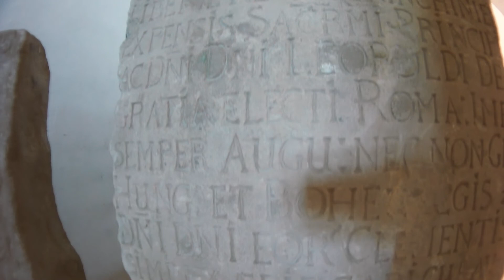Trenčiansky hrad Trenčín Castle Slovakia 2022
Dominanta Trenčína i celého Považia stráži pradávne obchodné trasy spájajúce stredomorskú oblasť s Pobaltím a severnou Európou. Na mieste dnešného hradu stálo v období Veľkej Moravy hradisko ako správne centrum priľahlého regiónu. Dnešný hrad vznikol v 11. storočí ako pohraničná pevnosť, strážiaca dôležité vážske brody a dôležité karpatské priesmyky, cez ktoré prechádzali obchodné cesty, spájajúce oblasť severného Uhorska a stredoslovenských banských miest s Čechami, Moravou, Sliezskom a Poľskom. V ďalších storočiach sa stal sídlom pohraničného komitátu, kráľovskej a neskôr šľachtickej župy. Dnes sú v jeho starobylých priestoroch umiestnené výstavné priestory a viaceré expozície Trenčianskeho múzea v Trenčíne.The Museum of Trenčín is a cultural and scientific institution with a 120-year old history. Its predecessor was The Natural Scientific Alliance of Trenčín County, established in 1877. After merging with the Museal Society in 1912, the Trenčín Museum was established. Its first chairman became Karol Brančík, a county doctor and enthomologist with an international reputation.

Apart from its main edifice at the Peace Square (the so-called County House), the Museum of Trenčín supersedes the castle with several expositions, as well as the Charnel House of St. Michael, the Executioner´s House and many other expositions and properties outside Trenčín. The subsidiary in Nové Mesto nad Váhom has an exposition named From The History of Nové Mesto and Surroundings. The exposition at The Mansion Ambrovec in Beckov is dedicated to the history of this township, as well as to the Tatrín Union along with a distinguished national rioter Jozef Miloslav Hurban. The exposition in Čachtice presents the history of the village and also a famous "Bloody Countess" Elizabeth Bathory.

The strategical position of Trenčín near the river Váh´s fords and Carpathian passes was recognised even by the old Romans, made evident by a renowned Roman inscription on the castle rock in Trenčín. The representative of the Auxiliary Legion II, Marcus Valerius Maximianus, let this inscription be chiselled into the rock in 179 A.D. to commemorate the victory of Caesar Marcus Aurelius and his son Commodus.

The Museum of Trencin

As a part of the region with rich history and culture, the Museum of Trenčín is engaged in the history of Trenčín and its surroundings, which is why the exposition is named From the History And Culture of Privileged Trenčín Town and Quondam Trenčín County (opened in the County House at the Peace Square N° 46 in Trenčín).

Trenčín itself arose as a commercial settlement under the mighty castle in the 12th century. In 1412 it was privileged to become the independent royal town. Nowadays it is the city of the region and the domicile of the regional authorities of the state administration.

Popis- Trenčianske múzeum Trenčín
Music by-onlymp3.to - Historical documentry music - historical background music - music world ncs [no copyrigh